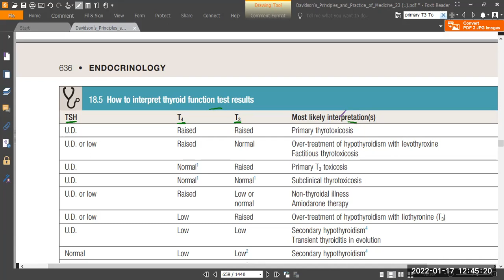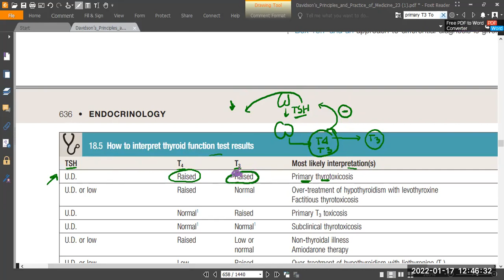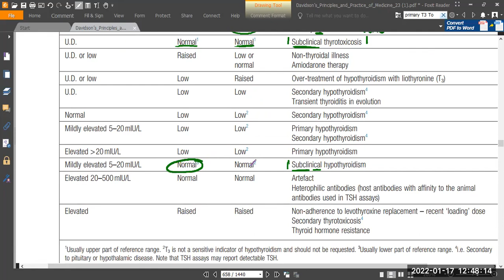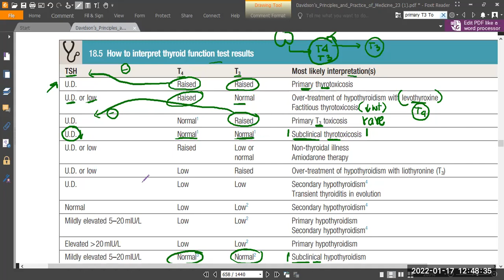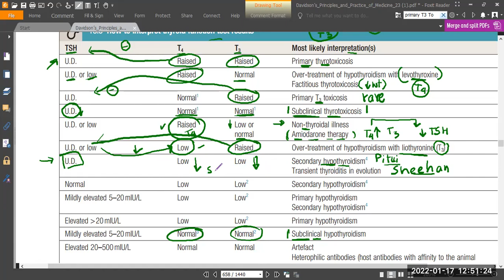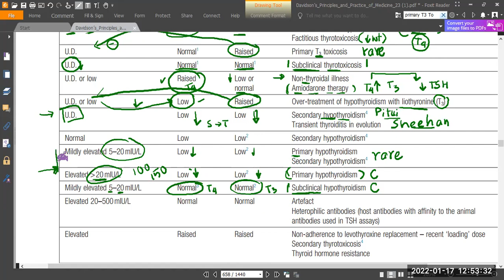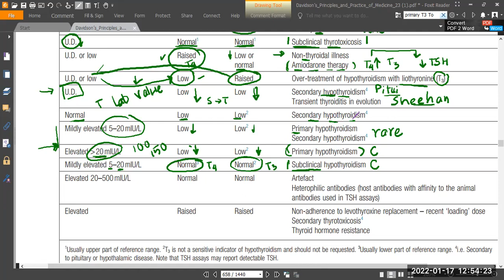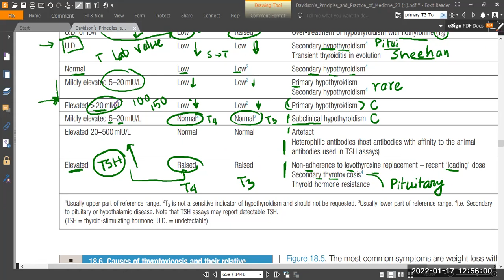Interpretation of Thyroid Function test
This is a short review of the interpretation of thyroid function tests.